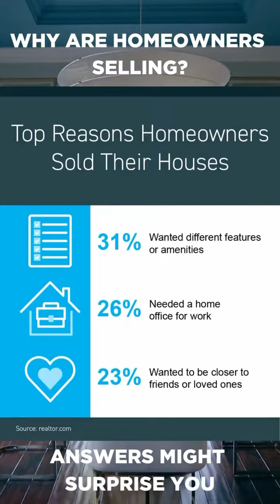Why Homeowners are Selling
31% of Sellers want different amenities or features… the other reasons may or may not surprise you. What are the primary reasons people are choosing to sell their homes?

► Looking to BUY A HOME in Southern California?  Search All Homes For Sale

► Looking to SELL YOUR Southern California HOME?

Brian Sperry is a real estate agent, along with his team, at Coldwell Banker Realty in Newport Beach, CA.   Brian Sperry markets and sells luxury homes throughout Orange County and Southern California. Specializing in Orange County coastal home sales, Brian Sperry is esteemed by clients and colleagues alike for his innovative marketing, negotiation skills, tenacity and professionalism.